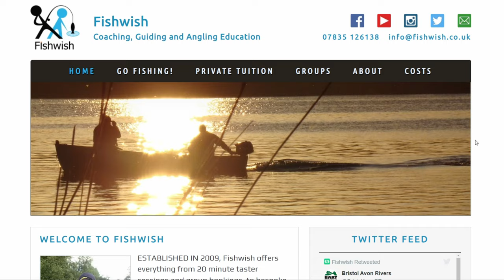Welcome To The Fishing Channel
My name's Charlie Halliday and I'm an all rounder fisherman.  In this UK fishing channel intro, I explain about all the different types of fishing vlogs that you can watch on the fishing vlog playlist and what you can do if you want to help people to get into fishing, who might otherwise not get the chance to enjoy the sport and pastime that we love.

By showing such a varied range of fishing styles and a seperate playlist with easy fishing tutorials by professional anglers, it's hoped that it will become the best youtube fishing channel in the UK to learn from, with any future commercial proceeds used to help to pay for fishing projects.   With so many uk fishing channels on YouTube, that might be tricky, but there's few that show all the different types of fishing the UK, and we are very lucky to live on an island that offers so many different environments to accomodate them.

UK anglers are presented with so many fishing choices when deciding where to go fishing, and a style of fishing that suits them.  Although all the different niches in fishing should be celebrated, teaching a new angler to fish can easily overwhelm them, but we have been teaching angling for over a decade through the delivery of various fishing courses, and are working hard to make sure that the joys of fishing remain available to everyone.   Any suggestions for future content will be gratefully recieved.

Charlie Fishwish Halliday

MUSIC
The music in this vid is 'Carried by the Stream' by Jason Allen and copyrighted.